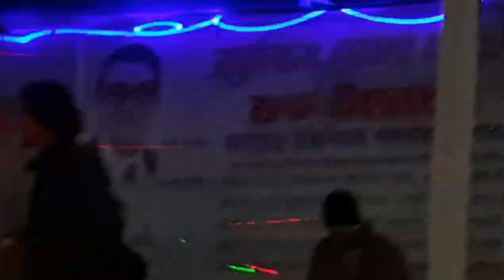Sei Meyeti_সেই মেয়েটি_By KZ Kader_song of Khalid Hasan Milu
Song: Sei Meyeti
Cast: Moushumi
Singer: Khalid Hassan Milu
Lyricist: Gazi Mazharul Anwar
Movie: Moushumi

Director: Nazmul Huda Mintu